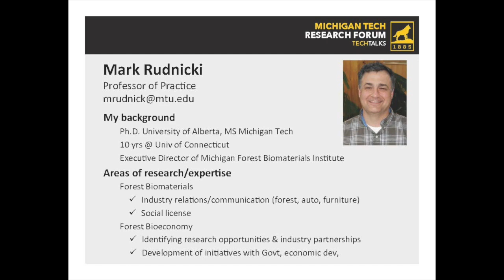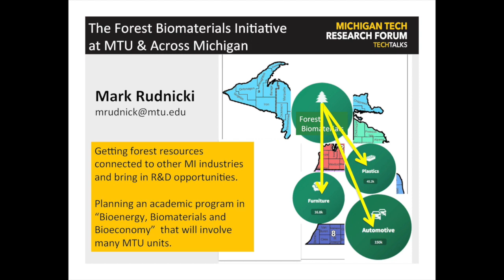Michigan Tech Research Forum - Mark Rudnicki - November 2016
This is a recording of the November 10, 2016 Michigan Tech Research Forum featuring Mark Rudnicki.

The Forest Biomaterials Initiative at Michigan Tech and Across Michigan
The first statewide effort for a broad, cradle-to-cradle perspective of forest biomaterials originated at the MTU School of Forest Resources in 2012 and held a statewide meeting in Traverse City in 2013.  The biomaterials initiative is currently a MTU university wide initiative, and is proceeding with development of educational and research programs that are envisioned to span most schools and colleges at MTU. Because of the work done in Traverse City and subsequent meetings, the Michigan Forest Biomaterials Institute (MiFBI) has evolved into an independent nonprofit with an expansive mission to enhance quality of life in Michigan by fostering sustainable forests, communities, and economies through innovative and responsible production, use, and recycling of forest biomaterials –in short, to lead the State of Michigan into the forest bioeconomy.